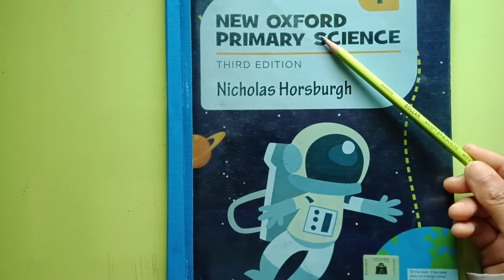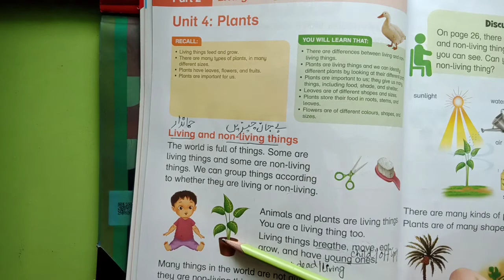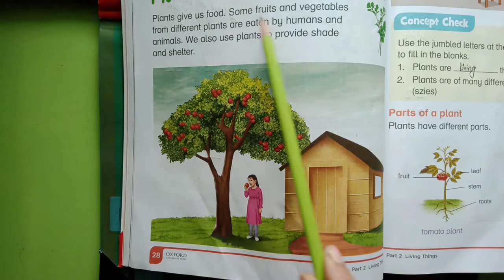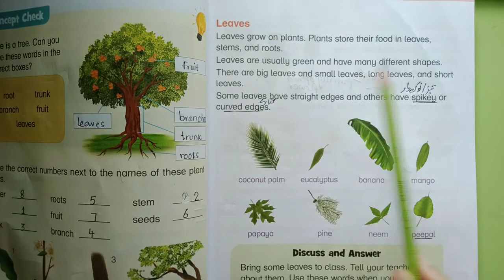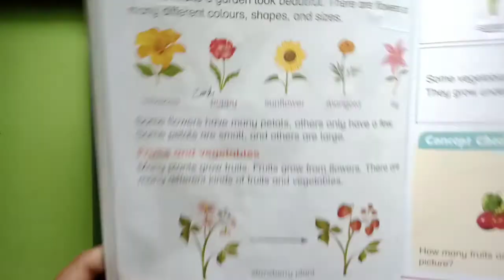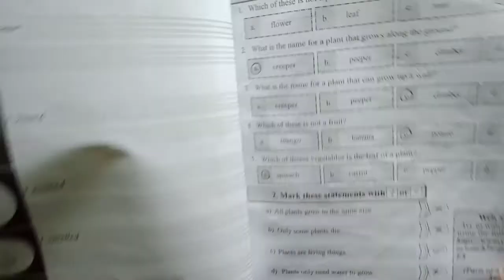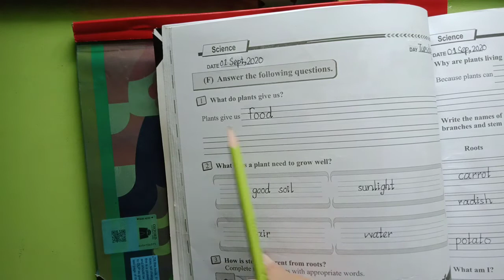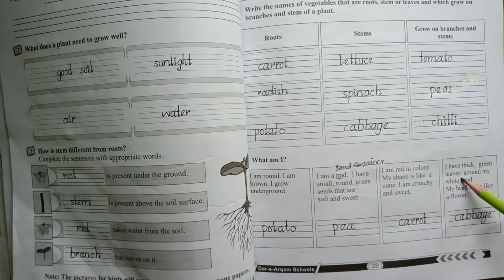Science Grade 1 | Lecture 05